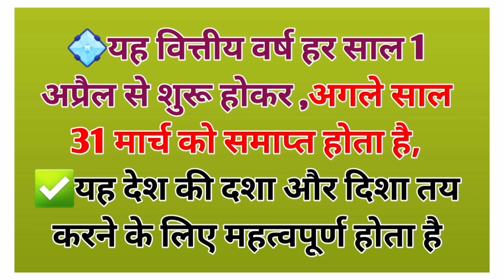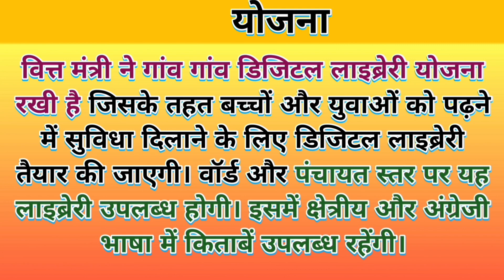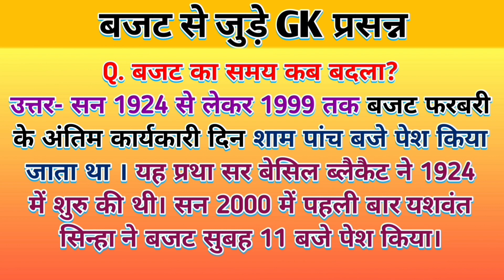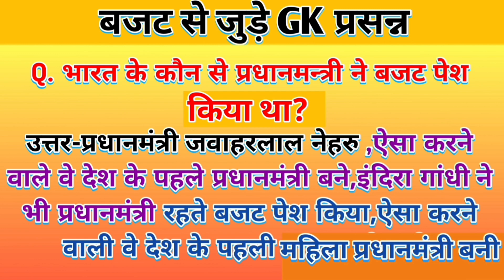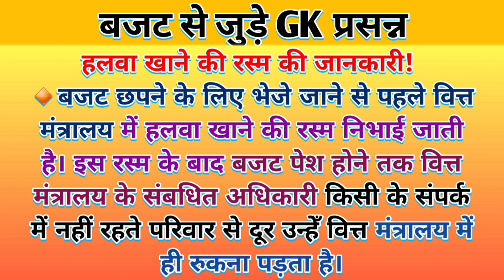budget session 2023